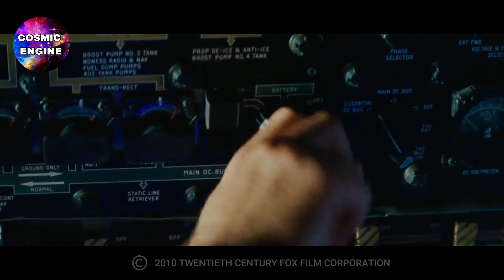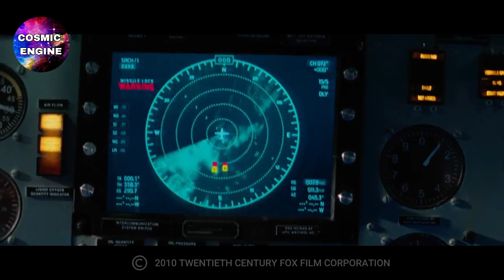Insane pilot survives drone attack in a military aircraft and tries to fly a tank when falling.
A group of Iraq War veterans look to clear their name with the U.S. Military, who suspect the four men of committing a crime for which they were framed.
Four American soldiers who are in Iraq are sent on a mission to recover plates for printing 100 dollar bills that were used to print a billion dollars. After doing the job and returning to the base their commanding officer is killed in an explosion and the plates are stolen by another operative. They would be court martialed and sent to different prisons. 6 months later, the leader, Hannibal Smith is visited by a CIA spook who tells him he knows where the man who took the plates is and wants him and his men to recover it. So he helps him escape and he breaks out the others and they go after the plates. But after doing it, they discover that the spook might not be ok. And a military intelligence officer who was involved with one of them is pursuing them.
The film opens in Mexico, with Colonel John "Hannibal" Smith held captive by two corrupt Mexican officers, working for the renegade General Tuco. Hannibal escapes after being left to be fed on by two guard dogs, and sets out to rescue his comrade-in-arms, the lothario Templeton "Faceman" Peck, who is himself held captive by Tuco at Tuco's private ranch, where Face had seduced the General's wife. Hannibal makes it to the ranch in time to save Face from a grisly demise, after enlisting disgraced Ranger Bosco "B.A." Baracus, driving to the rescue in B.A.'s souped-up GMC Vandura van. With the three men now on the run from the enraged Tuco, they stop in at a nearby Army hospital, to recruit the services of insane pilot H.M. "Howling Mad" Murdock. In a medical chopper, they engage Tuco in a vicious aerial dogfight, which results in B.A.'s permanent fear of flying, and ends when they manage to lure Tuco's chopper into American airspace, where it's destroyed by a U.S. F-22 Raptor - the capstone to an elaborate plan put together by Hannibal.

The film then moves forward "eight years and 80 successful missions later", where the A-Team - now a highly-regarded, elite combat unit - is stationed in Iraq. Hannibal is contacted by CIA Agent Lynch, who reveals that Iraqi insurgents are in possession of U.S. treasury plates being used to manufacture counterfeit currency. Lynch wants Hannibal and his team to steal the plates and over one billion dollars in counterfeit cash that's due to be moved out of Baghdad. At the same time, DCIS Captain Charissa Sosa arrives on the scene, warning her ex-lover Face, whom along with the rest of team she has disdain for, to stay away from the plates and out of Baghdad. Against the advice of his commanding officer, General Morrison, Hannibal agrees to steal the plates, albeit in an unofficial "Black Ops" mission. The mission is successful, but when the team returns to base to meet their commanding officer, both the shipping container carrying the money and Morrison's Humvee are destroyed by men from the private security firm Black Forest (a fictionalized version of Blackwater), led by the ruthless Brock Pike. With Morrison the only proof that they were, in fact, acting on the U.S.'s behalf, the team is arrested, tried, dishonorably discharged and sentenced to ten years in federal prison.

Six months later, a still-incarcerated Hannibal is visited by Lynch once more, who reveals that Pike may be trying to sell the plates on the black market with the help of a mysterious Arab backer. Hannibal, who has been tracking Pike on his own from his prison cell, strikes up a deal with Lynch: clean records for himself and his team, in return for the plates. Lynch agrees, and Hannibal escapes prison with the help of a drug-soaked cigar that Lynch smuggles in that makes him appear dead after having a heart attack. Hannibal then breaks out Face from another military prison (pretending to be a removal man and stealing the tanning bed Face is in). Next, Hannibal and Face break out B.A. (by ripping off the door of the prison bus transporting him to another prison). The group then breaks out Murdock out of the V.A. mental hospital in Germany where he has been committed (by distracting the hospital staff and inmates with a 3D movie by which the team crashes their van through the wall of the building so Murdock can get in and escape). The four of them then drive to a local U.S. military base so they can steal a plane to leave the country.